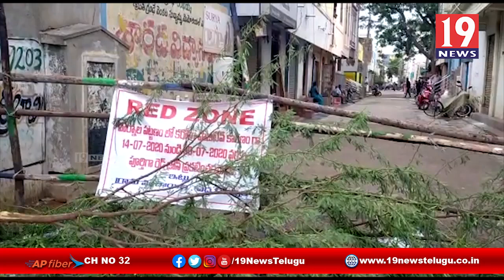ఎవరూ అధైర్య పడవలసిన అవసరం లేదు: పెద్దదోర్నాల తహశీల్దార్‌, ప్రకాశం జిల్లా